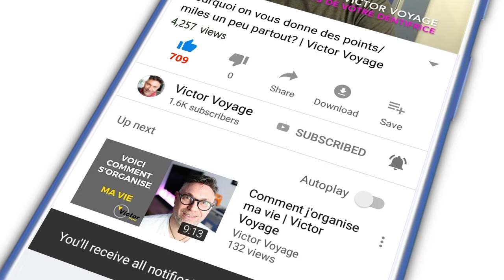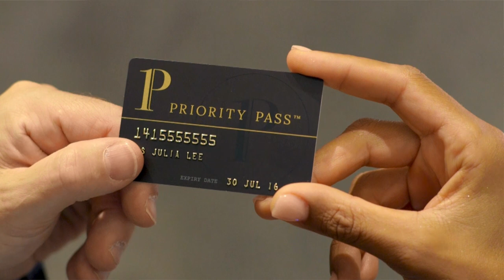FAQ - SALONS, EVOLUTION ET TRANSFER DE COMPAGNIE | Victor Voyage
Ca me tentait de faire une petite FAQ pendant mes vacances.
Ma nièce Thelma et mon neveu Adrian vont être vos porte parole

- La chaine TikTok d'Adrian: sur TikTok adrian97133

Time code:
0:00 Intro
0:53 Comment ca va?
1:25 Evoluer dans une compagnie
3:20 Changer de compagnie
5:17 Les salons d'aéroports
6:55 Les places restantes